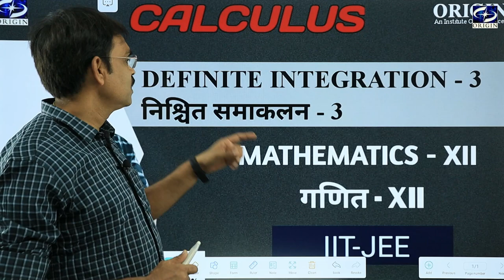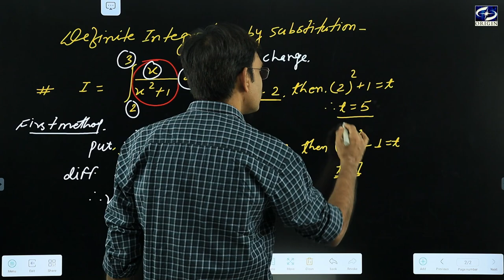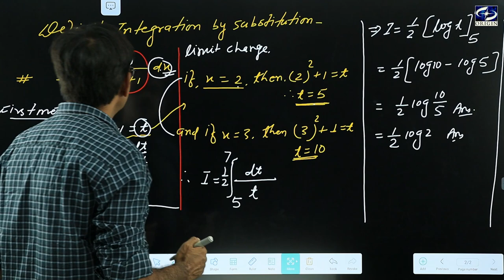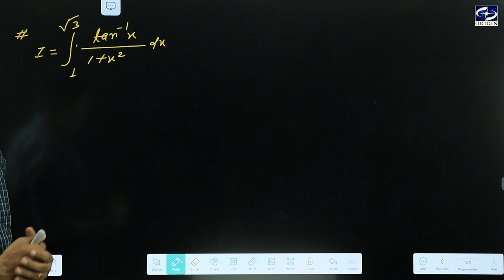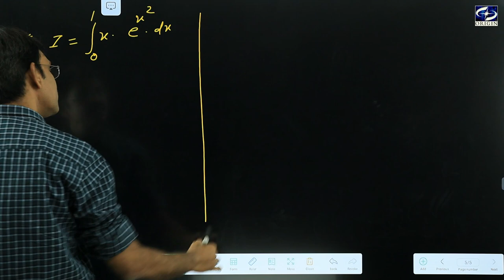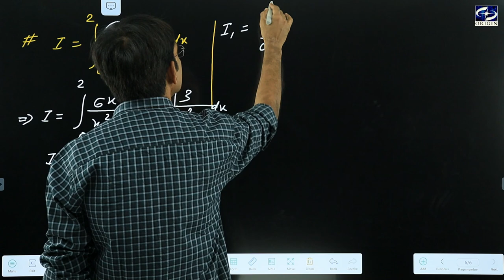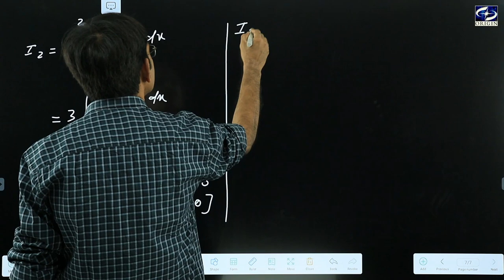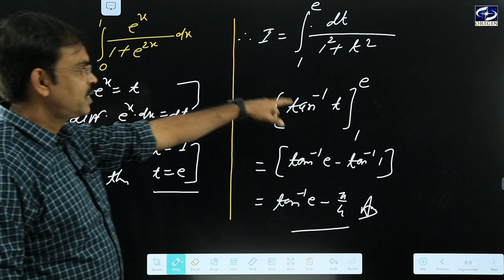Definite Integration / निश्चित समाकलन - 3 Calculus - XII / IIT-JEE || by - J.P. Sir